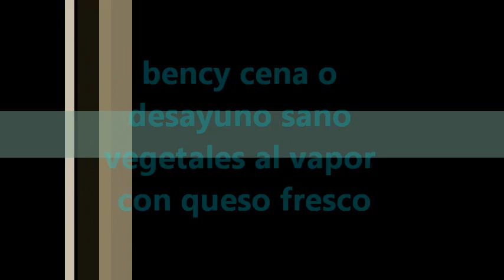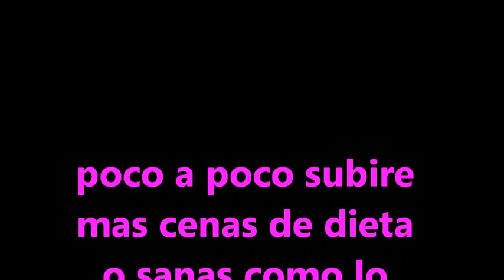bency cena o desayuno saludable vegetales al vapor con queso fresco